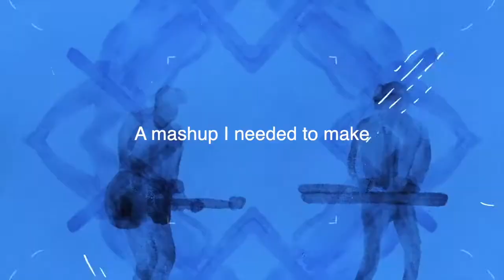Weak Believer Of Miracles (Revision) [Mashup] Imagine Dragons, The Score, AJR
It's finally here! One of my favorite mashups, this has been in the list for a while. Hope you all enjoy :D

Songs used were:
- Miracle / The Score (acapella/instrumental)
- Weak / AJR (acapella)
- Believer / Imagine Dragons (acapella/instrumental)